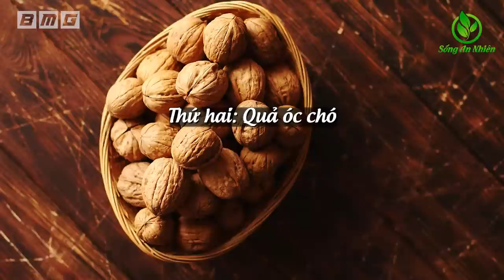Sau 1 Đêm, Mắt Mờ Mắt Kém Cỡ Nào Chỉ Cần Loại Quả Này Mắt Sáng Như Đèn Pha Ô Tô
★ Những Video Được Yêu Thích Nhất Trên Kênh:
1. Hàng Triệu Người Đã lọc SẠCH PHỔI trong 3 ngày thậm chí người hút thuốc 35 năm cũng sạch
2. Giáo sư tiết lộ 6 loại Thực Phẩm Là VUA GIẢI ĐỘC CHO GAN Ăn Sớm Sẽ Trường Thọ
3. Giáo sư Cảnh Báo ĐỪNG MẤT MẠNG Vì Ăn Tỏi Phải Nhớ 6 Cấm Kỵ Sau
4. Tiến Sỹ Công Bố Loại Quả Chữa Đau Khớp Gối Mọc Khắp Việt Nam Mà Ít Ai Biết
5. Giáo sư cảnh báo 4 Thực Phẩm Lặng Lẽ TÀN PHÁ THẬN Nặng Nề - Phải ghi nhớ Tuyệt Đối Tránh Xa
7. Cách Giảm CÂN Giảm MỠ BỤNG Vừa Nhão Vừa Chảy Xệ Của Bà 1 Một Con Chỉ Sau 2 Tuần Kết Quả Thật Kỳ Diệu
9. 😱Cảnh Báo Nấu Mì Tôm Kiểu Này TÀN PHÁ Nội Tạng Nặng Nề - Ăn Trọn Độc Tố Rước Bệnh Đầy Thân
10. 6 Cách Chăm Sóc THẬN KHỎE MẠNH Rất Tốt Cho Sức Khỏe Theo Cách Danh Y Chia Sẻ Ai Cũng Nên Làm Ngay